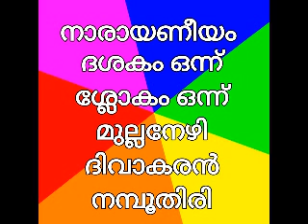നാരായണീയം ദശകം ഒന്ന് ശ്ലോകം ഒന്ന്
സാന്ദ്രാനന്ദാവബോധാത്മകമനുപമിതം കാ‍ലദേശാവദിഭ്യാം
നിർമുക്തം നിത്യമുക്തം
നിഗമശതസഹസ്രേണ നിർഭാസ്യമാനം..
അസ്പഷ്ടം ദൃഷ്ടമാത്രേ പുനരുരു പുരുഷാർഥാത്മകം ബ്രഹ്മതത്വം
തത്താവദ്ഭാതി സാ‍ക്ഷാദ് ഗുരുപവനപുരേ ഹന്ത ഭാഗ്യം ജനാനാം